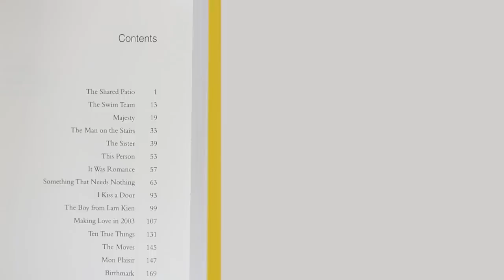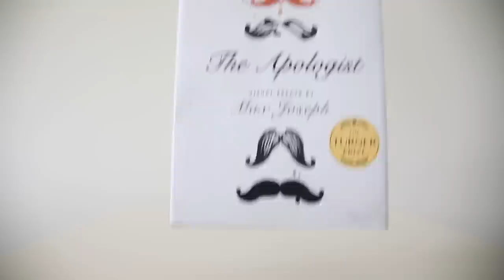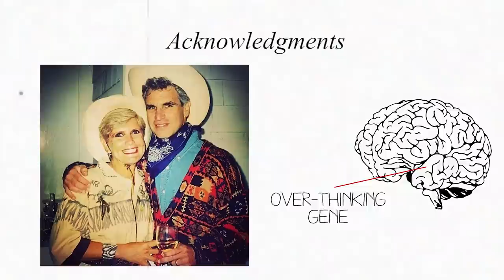Documentary on VERO. Dicks Trailer by Max Joseph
Max Joseph’s new film “Dicks” asks whether you need to be a “dick” (or an asshole, tyrant or Machiavellian douche) in order to be a great leader. Follow Max Joseph on Vero to watch the film